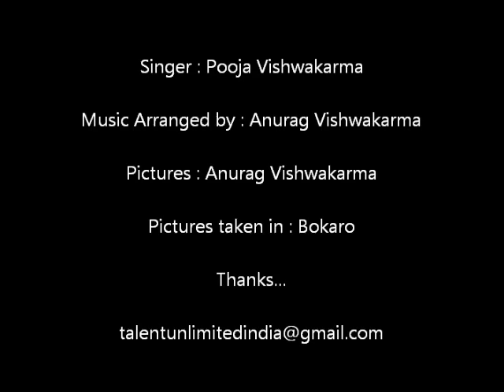Chhath Puja Song of Bihar, Jharkhand - Bokaro.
This song is dedicated to the Chhath Puja celebrated in Bihar and and all across India. We have tried to meet the requirements of the song with the digital instruments and sound. The music arrangement is different than original. We have made some modifications. Hope you will enjoy.